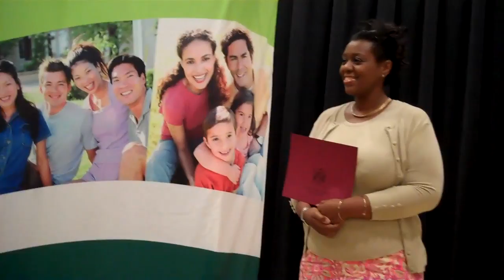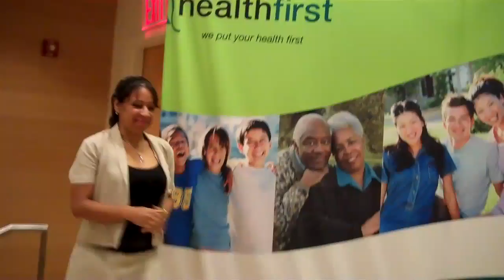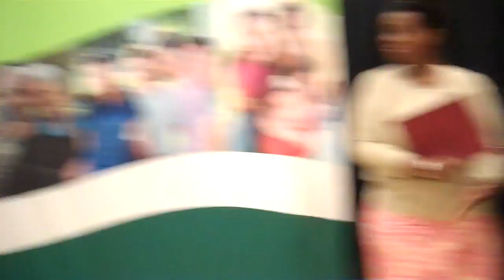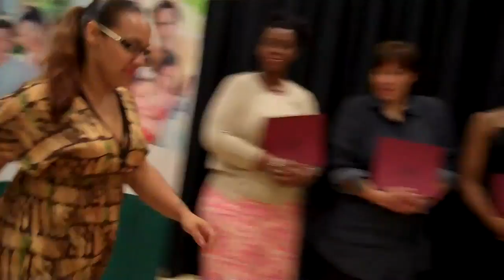Sen.Pedro Espada Honors PTA Leaders Jun.29,2010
Recorded on Tuesday June 3, 2009 using a Flip Video camcorder.   New York State Senate Majority Leader  Pedro  Espada honored PTA volunteers in the Bronx, some thing very few, if any, local officials ever do.  Senator Espada wanted to honor these wonderful volunteers for their hard work.